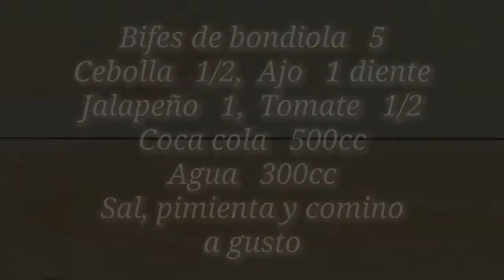Como hacer Bondiola a la Coca Cola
Hoy les traemos una receta poco convencional, pero extremadamente rica! El picor de la salsa mezclado con el dulzor fuerte de la cocacola hace que el baño que recibe la bondiola sea delicioso! Prueben y vean, muy muy bueno!